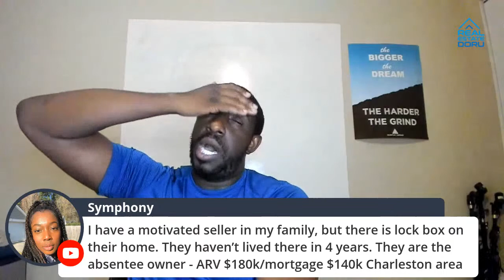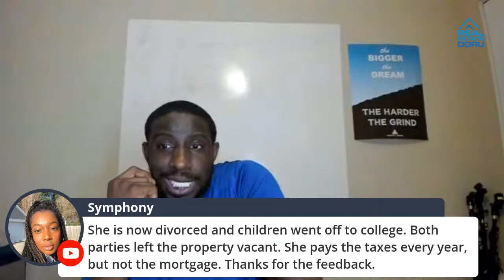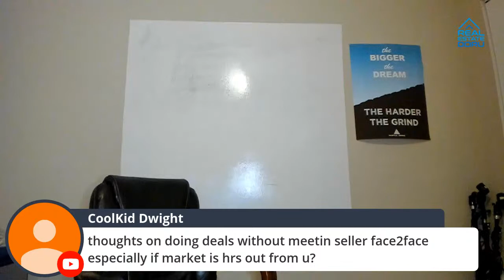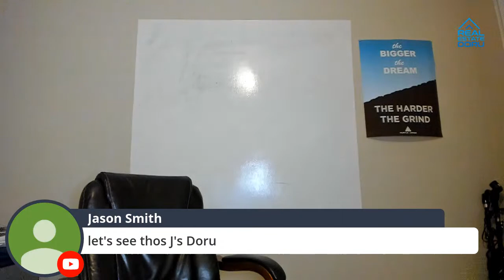LIVE Q&A come get your REAL ESTATE Questions Answered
= The texting platform I use
= Comps, list and much more